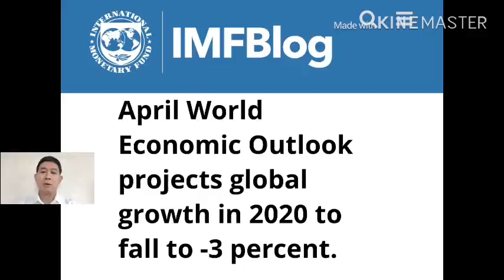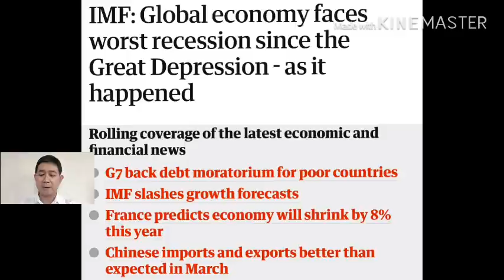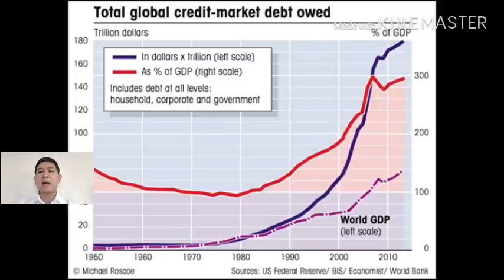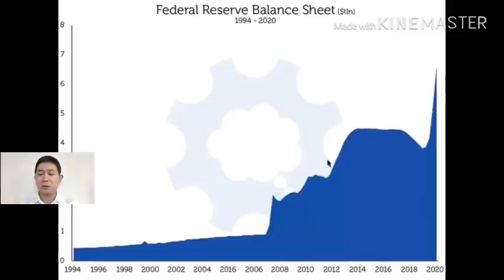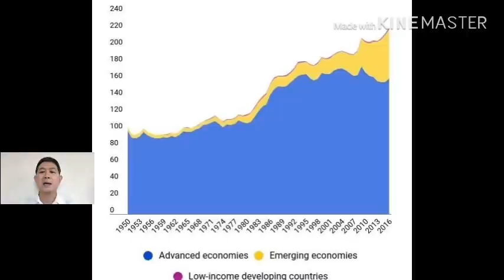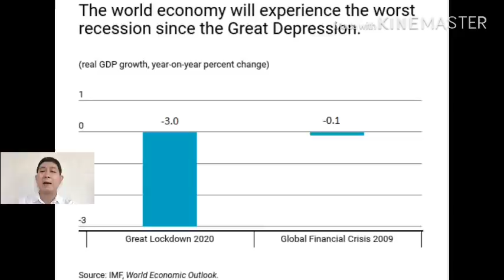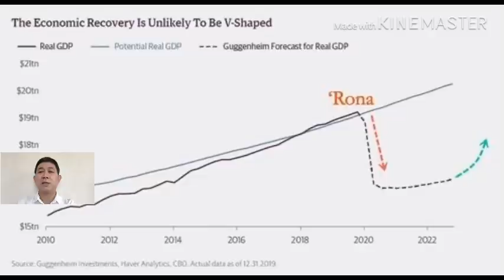ยุคฝืดเคือง ภัยพิบัติจากธรรมชาติและจากน้ำมือมนุษย์!? กรรมสัตว์โลก ต้องอดทนอย่างมีสติปัญญาจะผ่านพ้น!